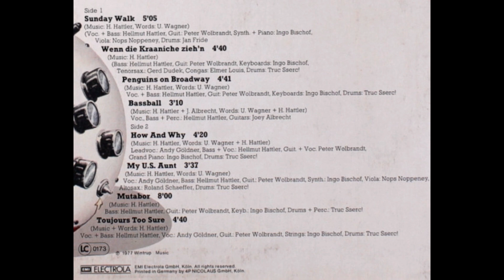H̲elmut H̲attler - B̲assball 1977 German Jazz-Rock Fusion (Full Album HQ)